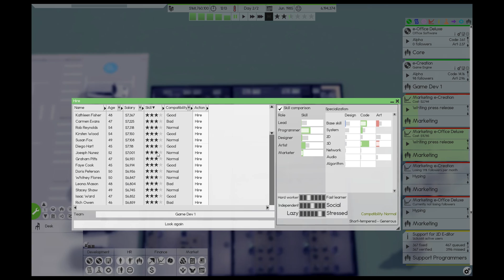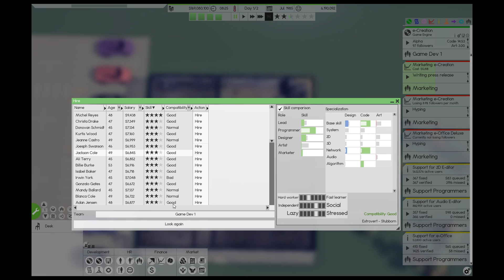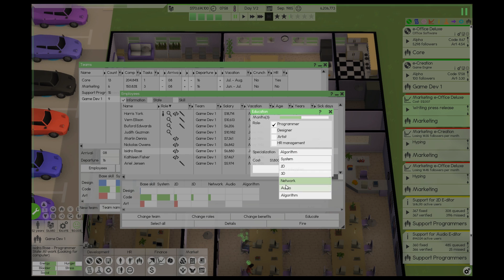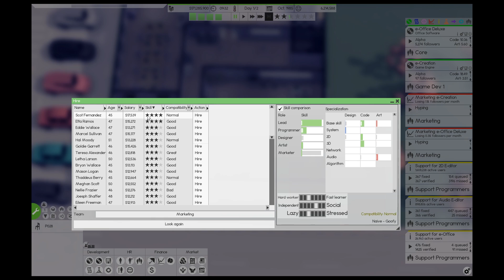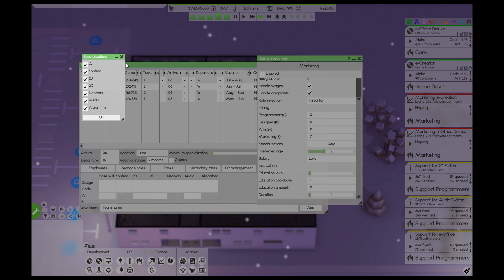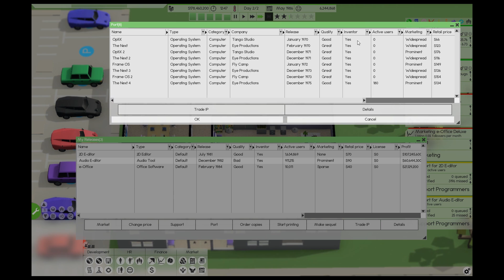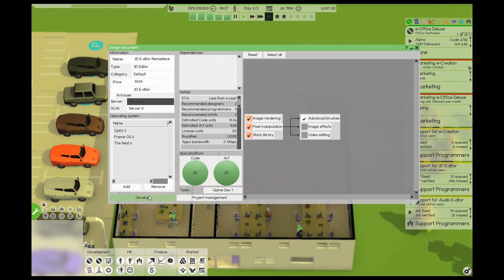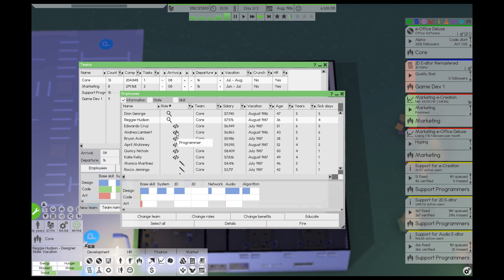Multitasking - Software Inc. - Part 5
Being overwhelmed with how much I gotta keep track of

-o-o-o-

Want to join the community?

Hope to see more of you around here!

-o-o-o-